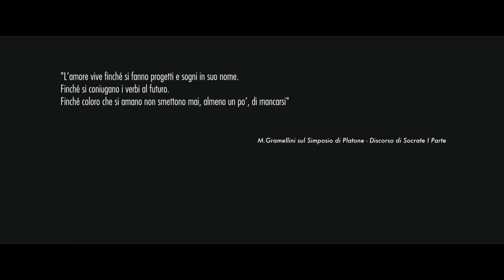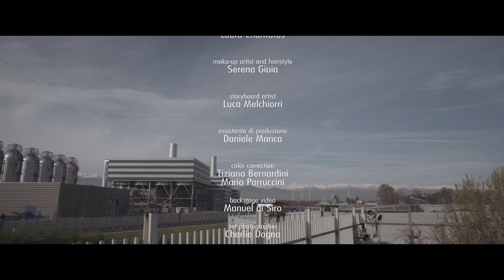LA MOGLIE DEL CUSTODE - Short film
Regia di Mario Parruccini
Con Lucia Sardo, Giorgio Colangeli e Giulia Milani
Sceneggiatura di Angela Giammatteo
Direttore della Fotografia: Tiziano Bernardini
Aiuto regia: Enrico Luciani
Scenografia di Paolo Innocenzi
Costumi di Mary Gehnyei
Musiche di Emiliano Palmieri
Produttore esecutivo: Patrizio Trecca
Prodotto da Tauron Entertainment